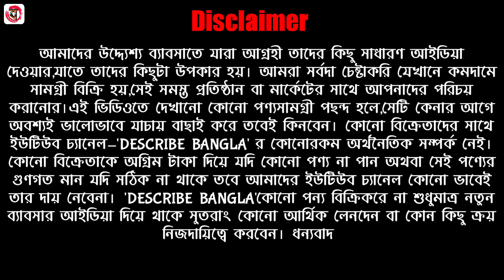🎉অর্ধেকদামে কিনুন কাতান বেনারসী হ্যান্ডলুম| Santipur Saree Wholesale | Santipur Saree Market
Patra Saree Centre
Prop : Akshay Patra
Seller Number : 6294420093 / 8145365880 / 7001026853

Address : Garer Muchipara Lane,Santipur Nadia (Near Charaktala Jagadhatri Temple) West Bengal 741404

বিশেষ বিজ্ঞপ্তিঃ- আমাদের উদ্দ্যেশ্য ব্যাবসাতে যারা আগ্রহী তাদের কিছু সাধারণ আইডিয়া দেওয়ার,যাতে তাদের কিছুটা উপকার হয়। আমরা সর্বদা চেষ্টাকরি যেখানে কমদামে সামগ্রী বিক্রি হয়,সেই সমস্ত প্রতিষ্ঠান বা মার্কেটের সাথে আপনাদের পরিচয় করানোর।এই ভিডিওতে দেখানো কোনো পণ্যসামগ্রী পছন্দ হলে,সেটি কেনার আগে অবশ্যই ভালোভাবে যাচায় বাছাই করে তবেই কিনবেন। কোনো বিক্রেতাদের সাথে ইউটিউব চ্যানেল-'DESCRIBE BANGLA' র কোনোরকম অর্থনৈতিক সম্পর্ক নেই।কোনো বিক্রেতাকে অগ্রিম টাকা দিয়ে যদি কোনো পণ্য না পান অথবা সেই পণ্যের গুণগত মান যদি সঠিক না থাকে তবে আমাদের ইউটিউব চ্যানেল কোনো ভাবেই তার দায় নেবেনা। 'DESCRIBE BANGLA'কোনো পন্য বিক্রিকরে না শুধুমাত্র নতুন ব্যাবসার আইডিয়া দিয়ে থাকে সুতরাং কোনো আর্থিক লেনদেন বা কোন কিছু ক্র‍য় নিজদায়িত্বে করবেন। ধন্যবাদ

👉বিশেষ দ্রষ্টব্য : আমাদের চ্যানেল Describe Bangla কোন পুরোনো বা লট  আইটেম/প্রোডাক্টের ভিডিও পোস্ট করেনা ।
অনুগ্রহ করে কোন পুরোনো প্রোডাক্টের ভিডিও পোষ্ট করার জন্য আমাদের সাথে যোগাযোগ বা অনুরোধ করবেন না ।

Your Quarries
patra saree centre
tant saree
puja saree collection 2022